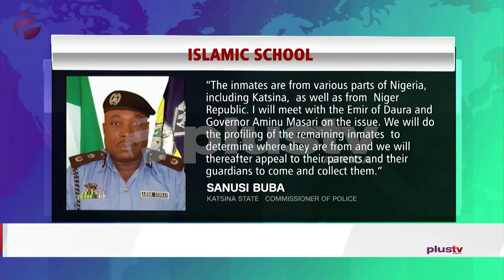Police Have Uncovered And Rescued 300 Tortured Inmates At Daura Rehab Center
The police in Katsina State on Monday arrested the owner of a rehabilitation centre in Daura where over 300 inmates were being    subjected to inhuman and degrading treatment.  Some of the teachers were also said to have sexually molested the inmates at the centre owned by Mallam Bello Maialmajri.